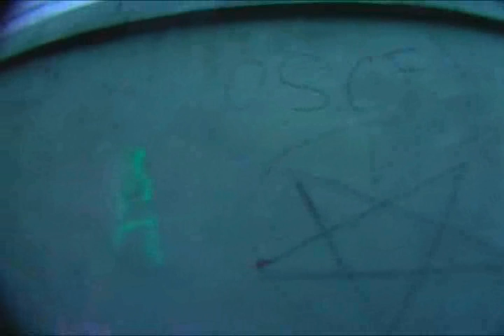кинк оф зе роад 2009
1 место среди команд г.Кирова
качественный скейтбординг и прикольные нестандартные задания!
качественная подборка треков и лайтовый монтаж!